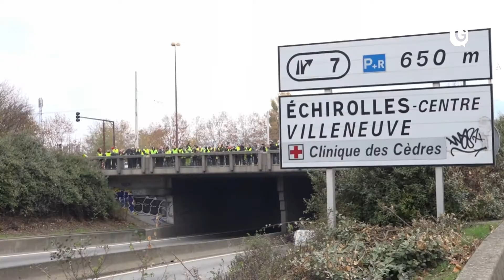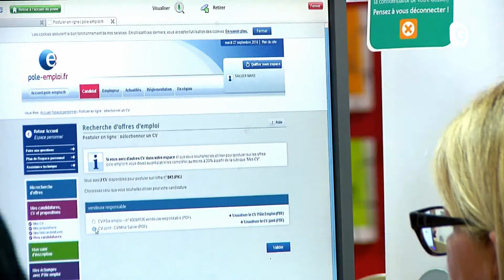Le JT - 19 NOVEMBRE 2018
Pari réussi pour les gilets jaunes, l’exploit du XV de France féminin face aux Néo-Zélandaises et la magie du Festival International du cirque à Voiron